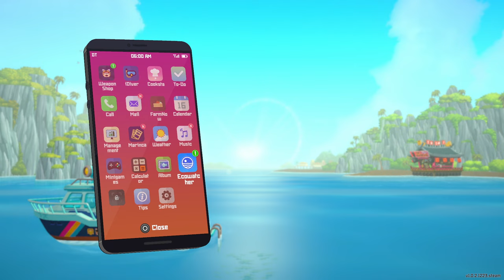Let's Play Dave the Diver (Blind) #18: Dave the Diplomat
In this episode, Dave gets back to improving the bonds between humans and the sea people.